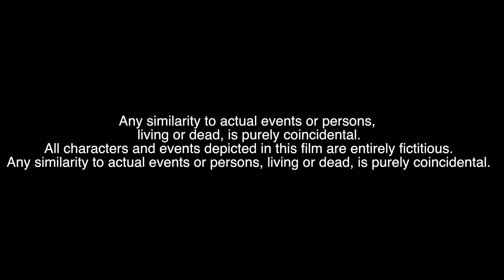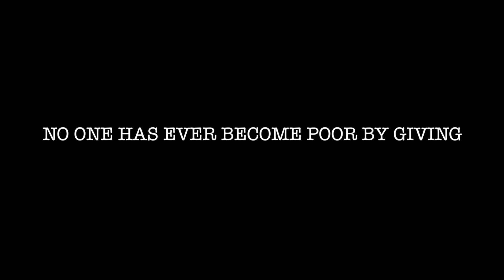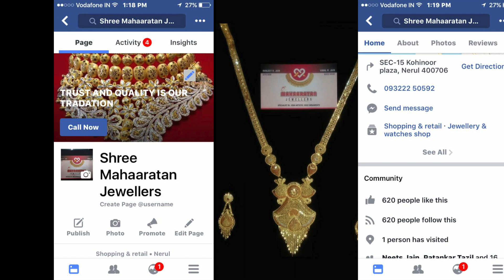EID MUBARAK | SHORT FILM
THIS FILM GIVE A SOCIAL MESSAGE IN UNIQUE WAY AND ALSO A  WISHES FULL AN EYE OPENER EID SHORT FILM.